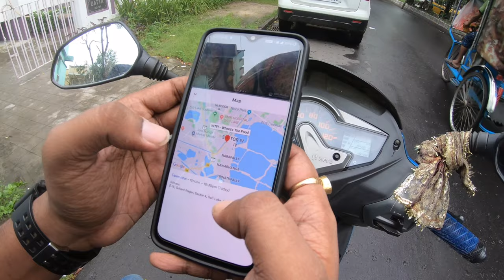WTF ! ALL FOOD UNDER 149Rs || IS IT TRUE??😲😲😲😲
Thank you, folks, for the awesome support.
Hello, everyone, we are redoing the channel to a more versatile and open platform of food culture hope you enjoy the content .